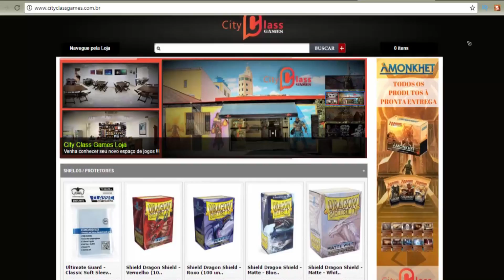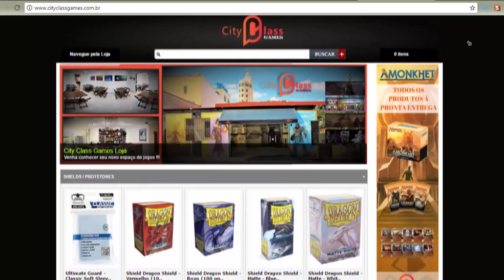Magic Arena | Selesnya Tokens com o novo AJANI!